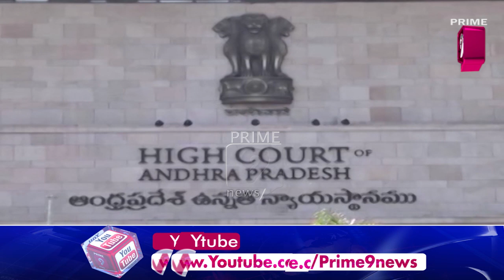పదవి కావాలా నాయనా..! | Special Story on AP Nominated Posts|Prime9 News